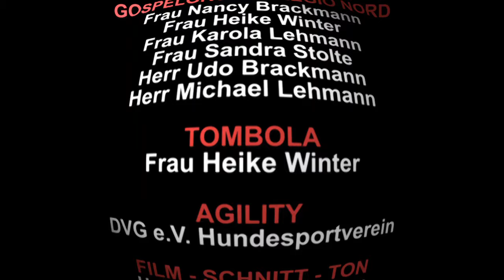3. Regionalgruppenausstellung Nord der DZGD e.V. 2016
SOMMERFESTIVAL in Schöningen
Insgesamt 93 Meldungen
Sonderleiter: Herr Michael Lehmann
Richterin: Frau Vihra Grigorova (Bulgarien)